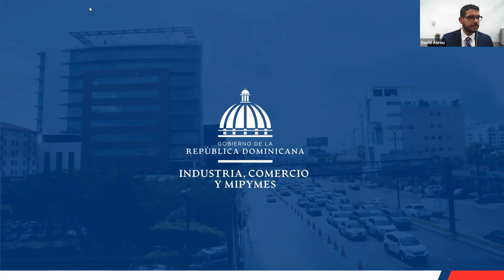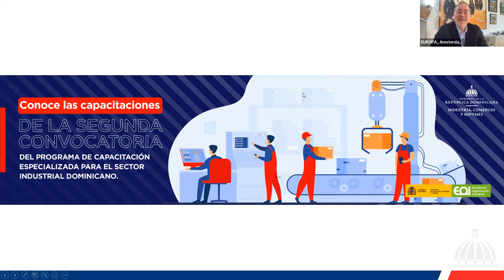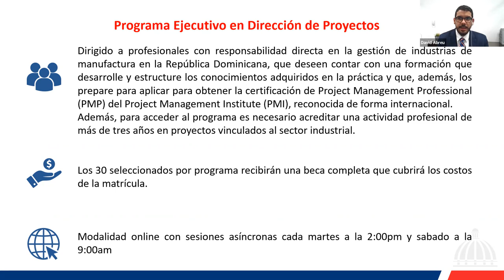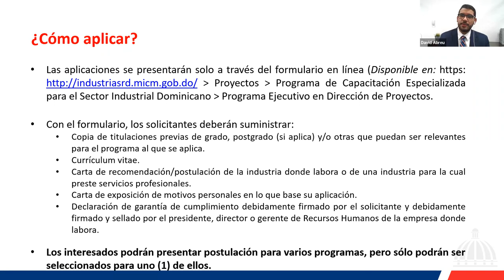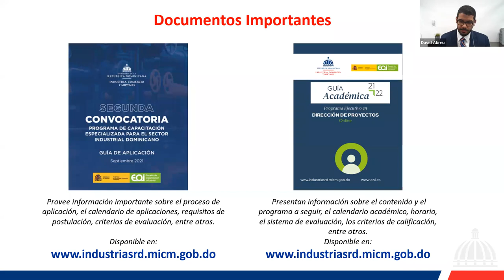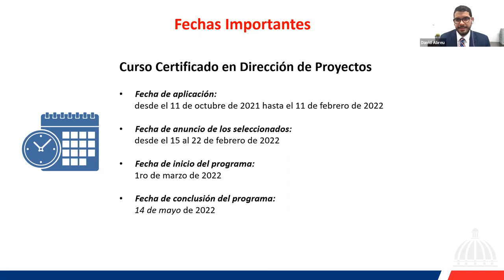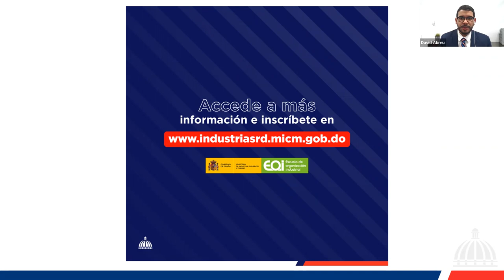Webinar Programa de Certificación en Dirección de Proyectos